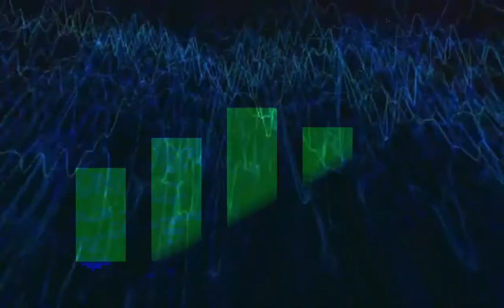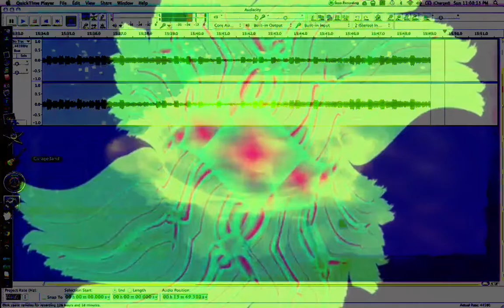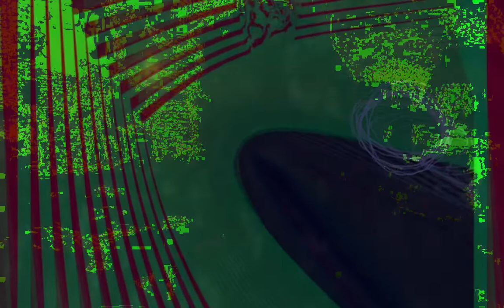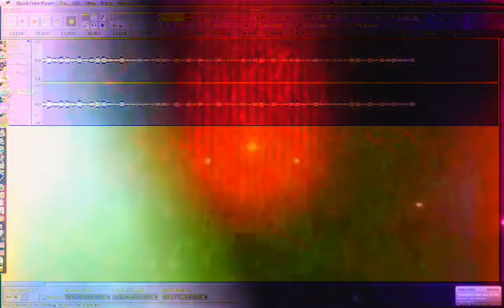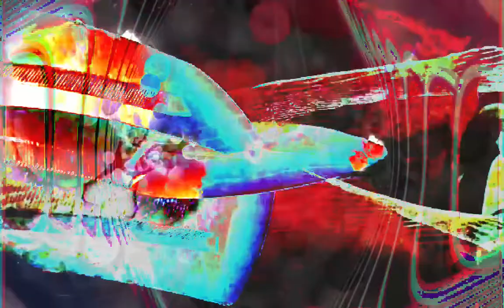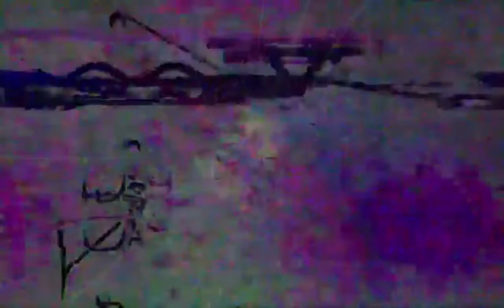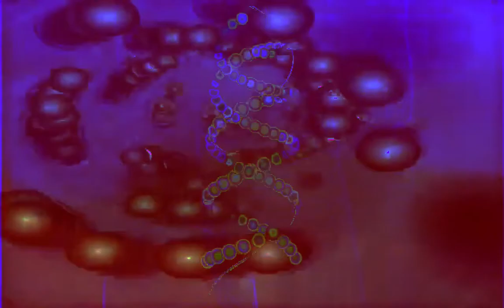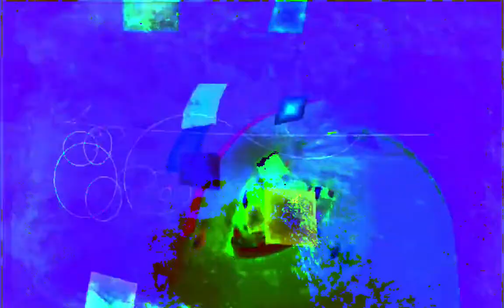Forms of sound made real from beyond all voids of nothingness - Structure without structure manifest